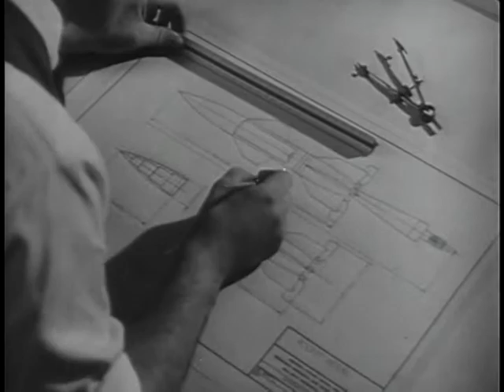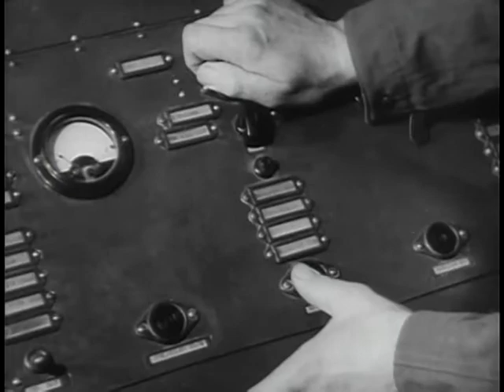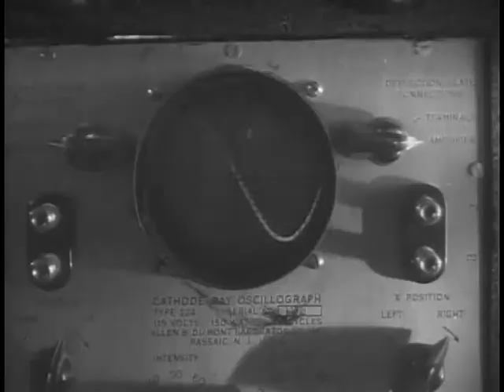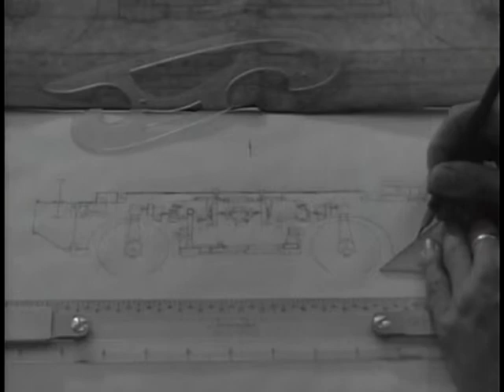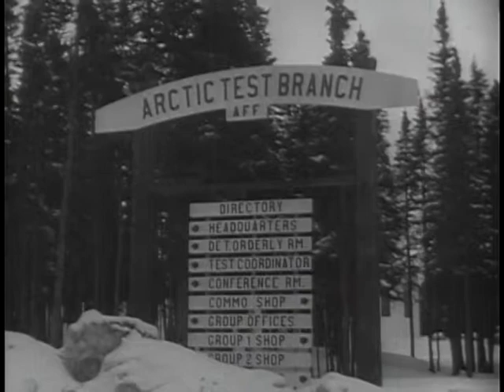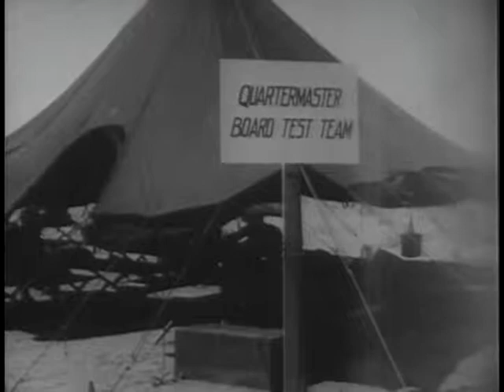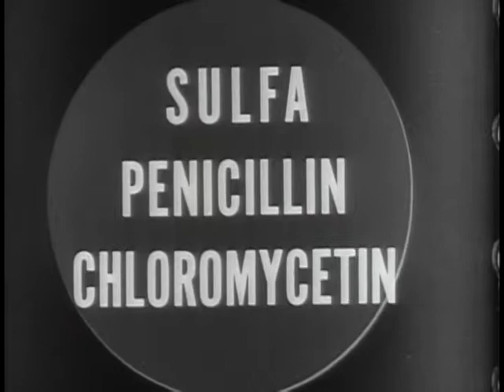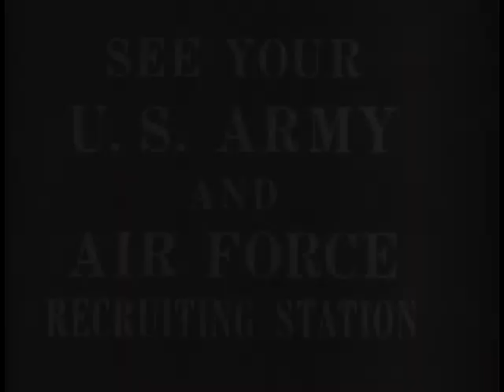Big Picture: Tools for a Modern Army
Big Picture: Tools for a Modern Army - National Archives and Records Administration   - ARC Identifier 2569478 / Local Identifier 111-TV-208 - DVD copied by Timothy Vollmer. Department of Defense. Department of the Army. Office of the Deputy Chief of Staff for Operations. U.S. Army Audiovisual Center. (ca. 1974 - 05/15/1984). Here is a review of the latest Army weapons and machines. Graphically shown are the reasons why our Army today is the strongest fighting team in the world. Atomic artillery, the jet helicopter, increased mobility through multi-airdrops... and many other achievements. The soldier of this modern Army is a highly specialized individual whose tools now are the finest electronic advancements... as well as the conventional weapons he was familiar with in WW II.